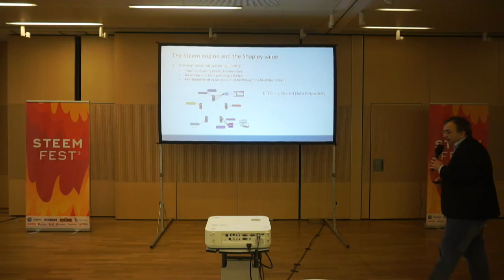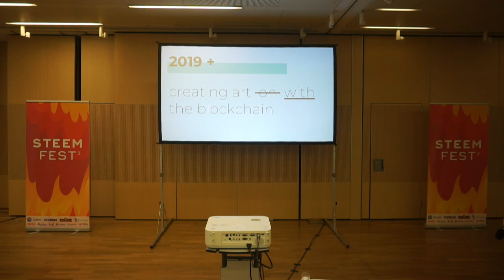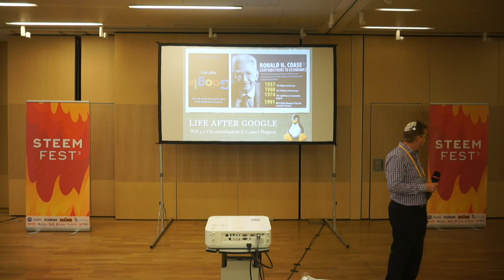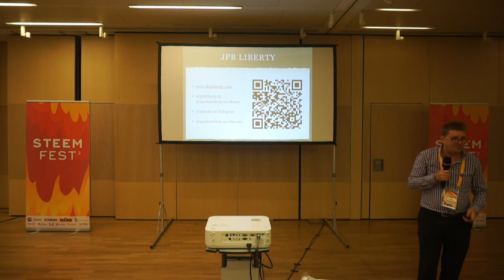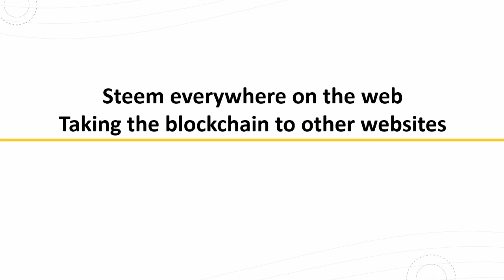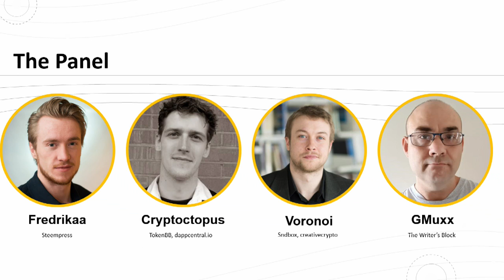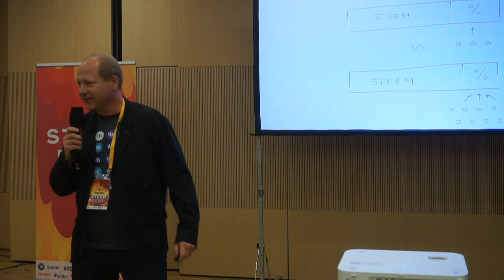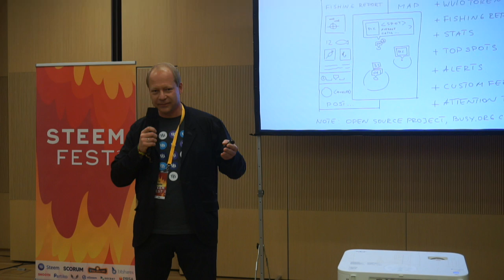SteemFest3 Day 2 - Room 1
SteemFest Day 2 - Live from ICE Kraków Conference Centre